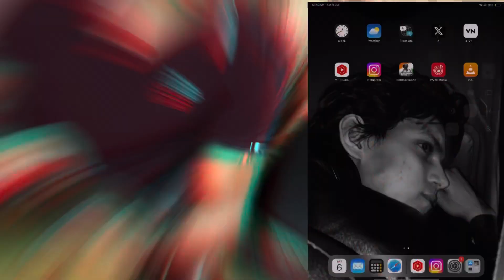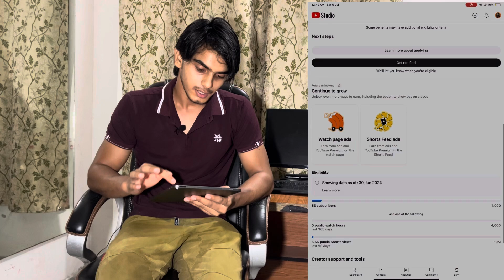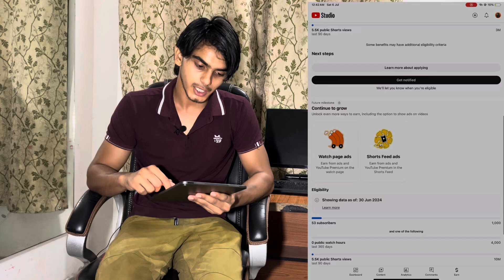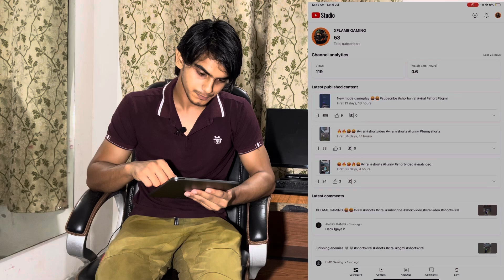YouTube channel monetization के लिए क्या क्या chahiye | what is required for YouTube monetization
About:- YouTube channel monetization ke liye kya kya chahiye hota ha channel monetize kese hoga sb btaya ha iss video me step by step btaya ha sb puri video last tk dakhna sb smj jaoge agr video achi lge toh subscribe kre
Thank u

what is required for youtube monetization
what is needed for youtube monetization
what is the watch time required for youtube monetization
what documents required for monetize youtube channel
what are the new requirements for youtube monetization
what is needed to monetize youtube channel
what do you need for youtube monetization
what is necessary to monetize youtube videos

channel monetize ke liye kya kya chahiye
channel monetization ke liye kya- kya chahie
channel monetize ke liye kya-kya document chahiye
channel monetize karne ke liye kya- kya chahie
channel monetize karne ke liye kya- kya chahie hota hai
channel monetize ke liye kya-kya hona chahie
youtube channel monetize karne ke liye kya kya chahiye
short channel monetize karne ke liye kya-kya chahie
facebook channel monetize karne ke liye kya-kya chahie
channel ko monetize karne ke liye kya-kya chahie